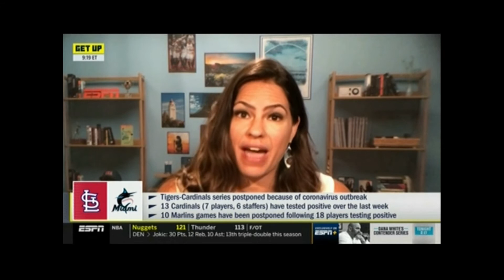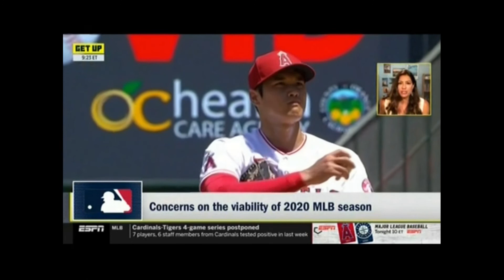JESSICA MENDOZA 8 4 20